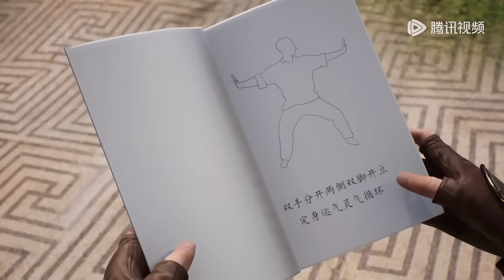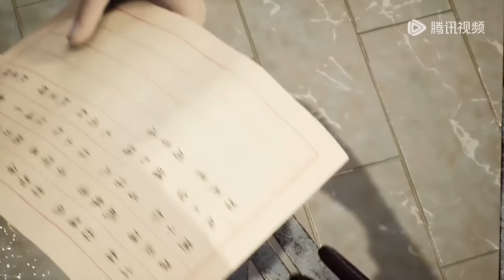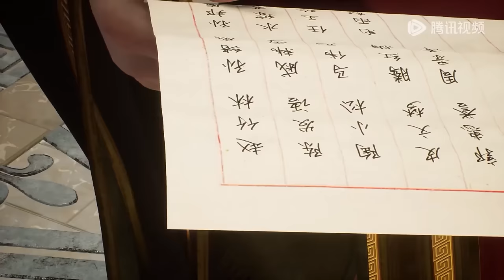💥《史上最强男主角》 | EP01-30 Full Version | 💑MUTI SUB | Donghua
Drama Name:【史上最强男主角】

💕动漫简介：
若鸿文化根据原作者小虾米的同名小说改编。主要讲述了主人公赵小天天赋异能，拥有超强的自愈能力。在历经一场意外场爆炸后，他来到了一个崇尚武道的新世界，并成为了首富赵家的嫡孙。但这一身份却让他屡遭歹人迫害，于是他被家人送入了武道名门大派——逍遥门，修习武艺防身。 然而出乎众人意料的是，从未有过武学基础的赵小天竟然天赋异禀，有着超乎常人的习武天赋。赵小天的师傅因担心其过于骄傲，而决定采取打压教学，这让赵小天误以为自己实力低下，于是更加刻苦努力的修炼。

🌟【Synopsis】
The main story is about the main character, Zhao Xiaotian, who is gifted with extraordinary abilities and possesses superb self-healing ability. After an accidental explosion, he arrives in a new world that honors martial arts and becomes the first grandson of the richest Zhao family. However, this identity has caused him to be repeatedly persecuted by criminals, so he was sent by his family to the famous martial arts school, the Free Sect, to practice martial arts for self-defense. However, to everyone's surprise, Zhao Xiaotian, who has never had a foundation in martial arts, is exceptionally gifted and has a talent for practicing martial arts that is beyond the ordinary. Zhao Xiaotian's master is worried about his pride and decides to take a suppressive approach to teaching, which makes Zhao Xiaotian mistakenly believe that his strength is low, so he trains even harder and harder.